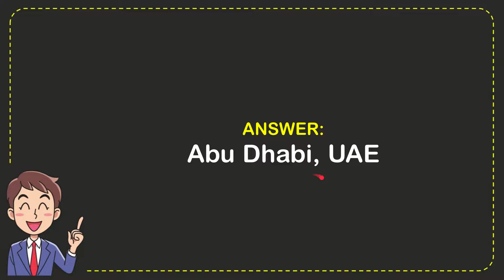Where is the only other Louvre museum outside of France?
Where is the only other Louvre museum outside of France? NEW VIDEO#